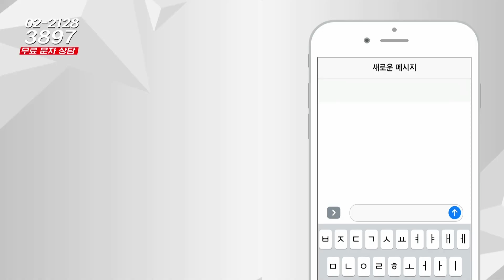부동산시그널 : 충청남도 천안시 서북구 부대동 토지, 매도 시기는?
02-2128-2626으로 문의 바랍니다!

정연훈 상무(한국에셋연구원)의 네 번째 상담

        전문가님 안녕하세요 상담 남깁니다
충청남도 천안시 서북구 부대동 토지입니다
더 보유해야 할지 고민이 됩니다
매도 시기가 궁금합니다

-Btv CH158
-U+tv CH170
-D'LiVE CH188